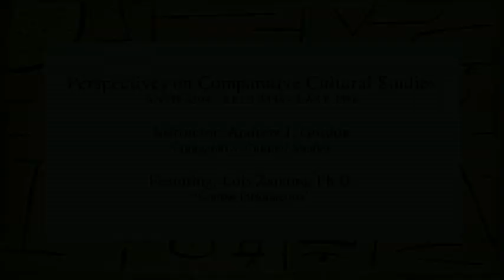Lois Zamora - Introduction